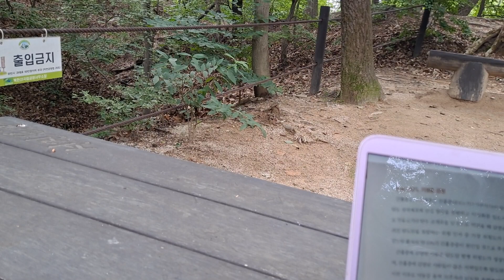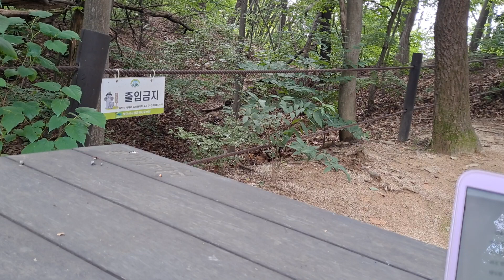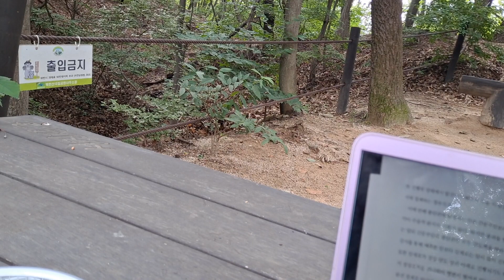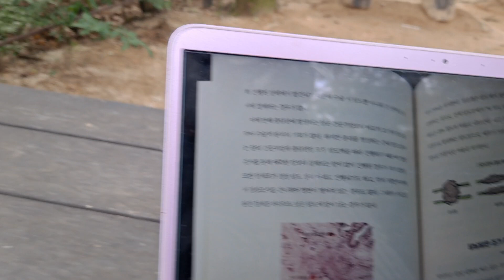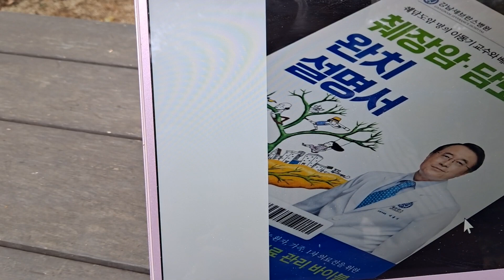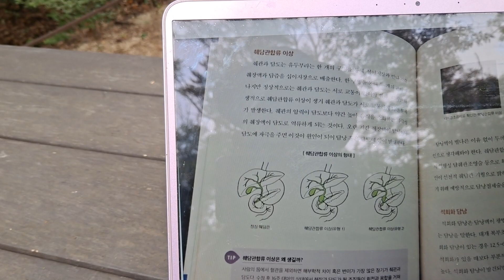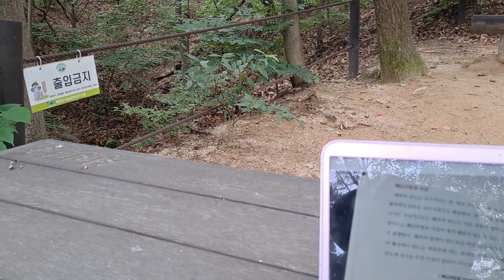🏀담도암과 췌장암ㅡ이동기 ㅡ간흡충증이 민물고기에 기생하여 암을 일으킨다.치료가 어려운 췌장앙암의사망률은 줄지 않고 있다.